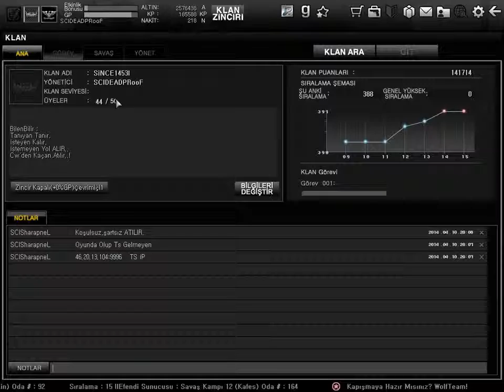SCIDEADPRooF Güncel Envater